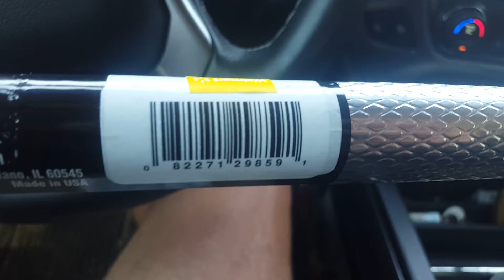Catching one more deal!